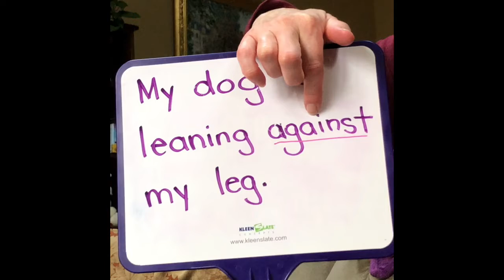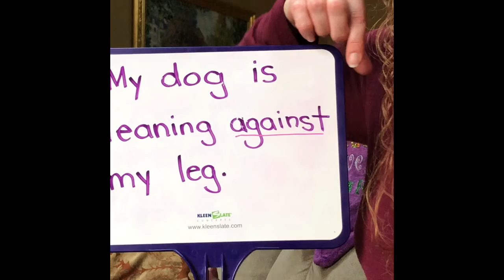Red Word #2 (4-28-20)